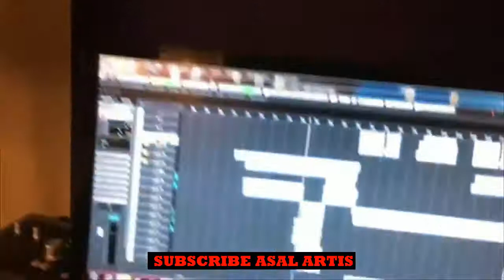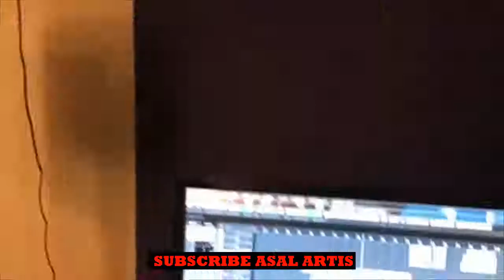Lagu Baru Usop Feat Ajak Shiro